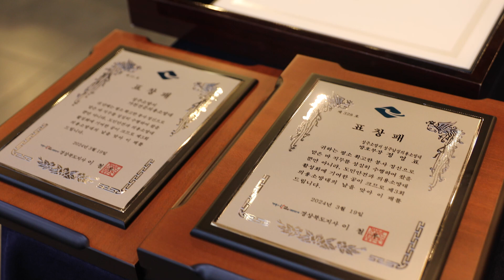[군정뉴스] 의로운 마음으로 하나되는 힘! 제3회 의용소방대의날 기념식